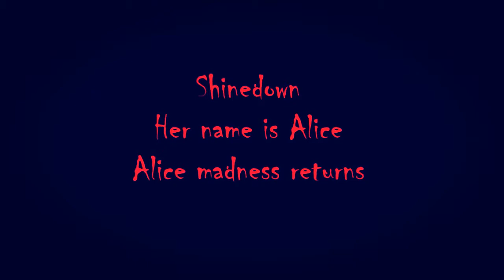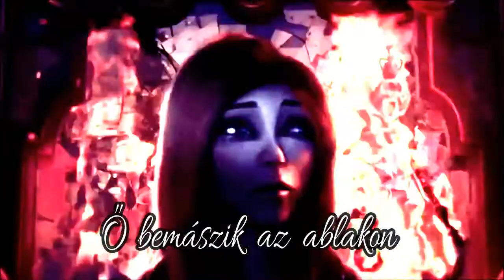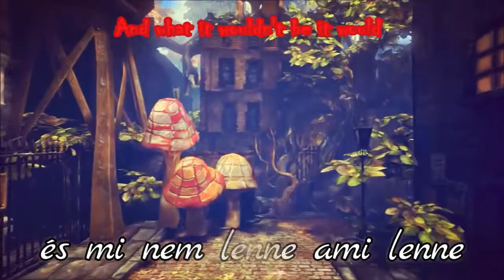[GMV] Her name is Alice hunsub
Her name is Alice msgyar felirattal